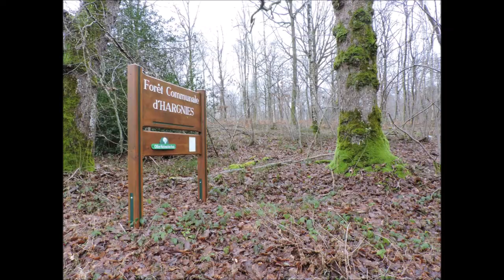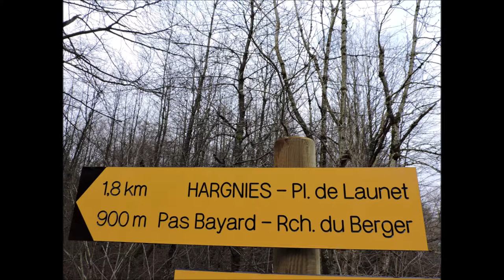Rando dans les bois à Hargnies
Rien de mieux que de respirer dans les bois et sur les hauteurs de ce joli petit village ardennais qu'est Hargnies. Ne pas croiser un seul être humain, durant cette rando en deux étapes, est un bonheur absolu avec l'impression d'être seul au monde... Et pis c'est tout !